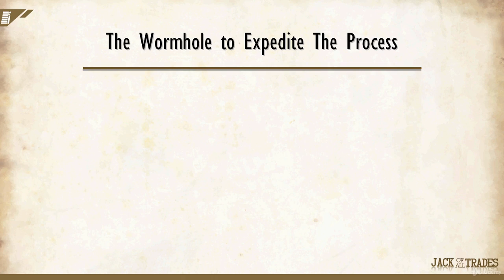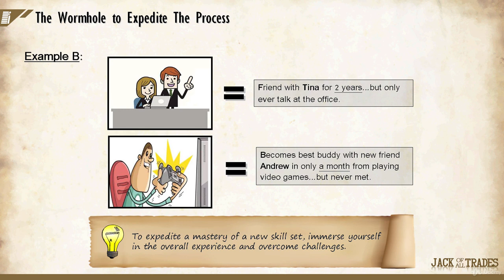The Wormhole to Expedite The Process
Jack of All Trades - How to Master Multiple Skills Quickly
Advanced Strategies to Learning and Mastering All Sorts of Skills in Short Amount of Time